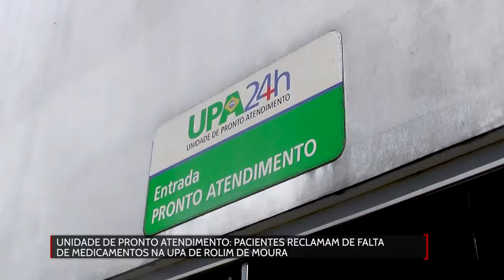Pacientes reclamam de falta de medicamentos na UPA em Rolim de Moura